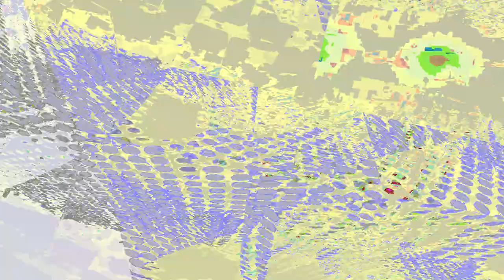[EPILEPSY WARNING] Movie 24 01 06 10h04m39s